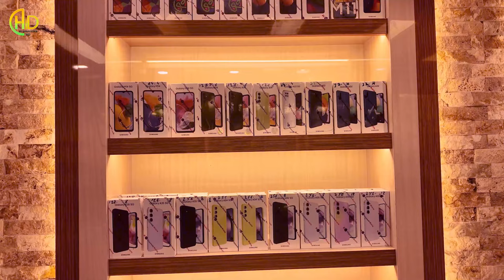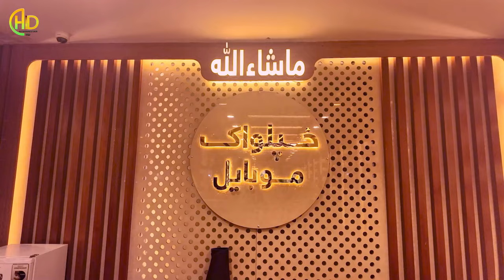Good News iPhone 16 in Afghanistan| آيفون ۱۶ حالی در افغانستان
آیفون ۱۶، که انتظار می‌رود ادامه‌دهنده روند نوآوری‌های شرکت اپل باشد، احتمالاً شامل بهبودهای قابل توجهی در طراحی، عملکرد و ویژگی‌ها خواهد بود. هرچند جزییات رسمی هنوز تأیید نشده، اما پیش‌بینی می‌شود که آیفون ۱۶ دارای چیپ قوی‌تر (احتمالاً A17 Bionic)، سیستم‌های پیشرفته‌تر دوربین و تکنولوژی صفحه نمایش بهبود یافته مانند ProMotion و OLED با بهره‌وری بهتر از باتری باشد.

در افغانستان، آیفون ۱۶ معمولاً از طریق فروشندگان محلی و توسط خرده‌فروشان وارداتی در مدت کوتاهی پس از عرضه جهانی در دسترس قرار می‌گیرد. بیشتر در شهرهای بزرگ مانند کابل، هرات و مزارشریف یافت می‌شود و اغلب در بازارهای مخصوص موبایل و فروشگاه‌های الکترونیک عرضه می‌گردد. به دلیل نبود نمایندگی‌های رسمی اپل، این تلفن‌ها از طریق بازارهای ثانوی وارد می‌شوند و قیمت آنها ممکن است نسبت به دیگر کشورها بلندتر باشد که تحت تأثیر مالیات وارداتی، تقاضا و نرخ تبادله ارز قرار دارد.

آیفون در جامعه افغانستان به عنوان نمادی از وضعیت اجتماعی شناخته می‌شود، به ویژه در میان افراد ثروتمند و آگاه به تکنولوژی، و آیفون ۱۶ احتمالاً توجه بسیاری را جلب خواهد کرد.
The iPhone 16, expected to follow Apple's trend of innovation, will likely include significant improvements in design, performance, and features. While no official details are confirmed yet, it’s anticipated to offer advancements such as a more powerful chip (likely the A17 Bionic), improved camera systems, and enhanced display technology like ProMotion and OLED with better battery efficiency.

In Afghanistan, the iPhone 16 would be available through local dealers and imported by tech retailers shortly after its global release. Availability will be concentrated in larger cities like Kabul, Herat, and Mazar-e-Sharif, often sold in specialized mobile phone markets or electronic stores. Due to the absence of official Apple stores, these phones are brought in through secondary markets, and their price can be higher compared to other countries, influenced by import taxes, demand, and the exchange rate.

iPhones are seen as status symbols in Afghan society, especially among affluent, tech-conscious individuals, and the iPhone 16 is expected to attract strong interest.
آیفون ۱۶
اپل
چیپ A17 Bionic
تکنولوژی ProMotion
صفحه نمایش OLED
دوربین پیشرفته
بازار موبایل افغانستان
کابل
هرات
مزارشریف
واردات تلفن
قیمت آیفون در افغانستان
وضعیت اجتماعی
تقاضای آیفون
iPhone 16
Apple
A17 Bionic chip
ProMotion technology
OLED display
Advanced camera system
Afghan mobile market
Kabul
Herat
Mazar-e-Sharif
Phone imports
iPhone price in Afghanistan
Social status
iPhone demand